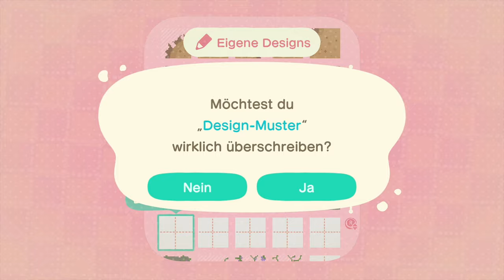Inselupdate & Ausgrabungsstätte errichten 🤠 「Animal Crossing New Horizons 🏝 #18」 deutsch